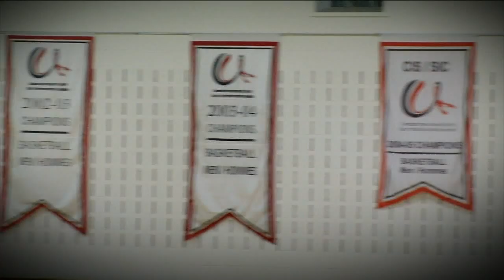The Score Feature: DJ Bennett w/ Dave Smart